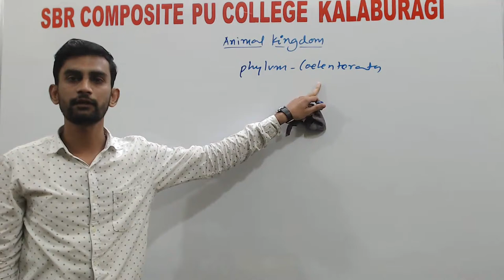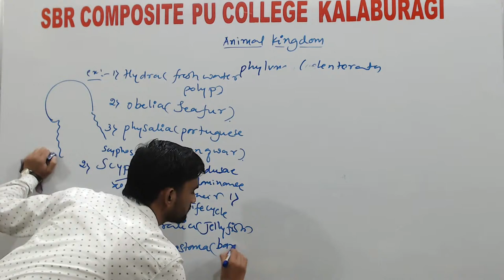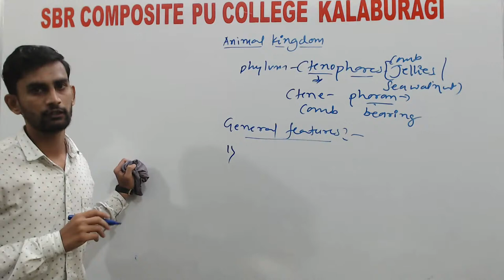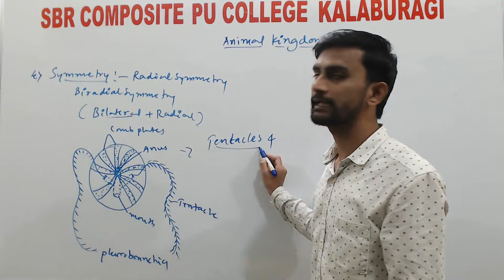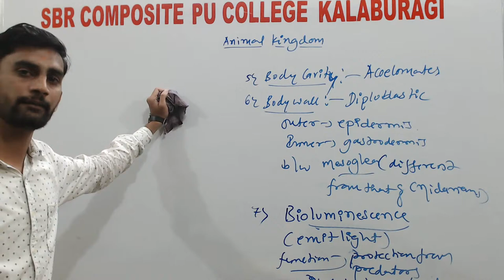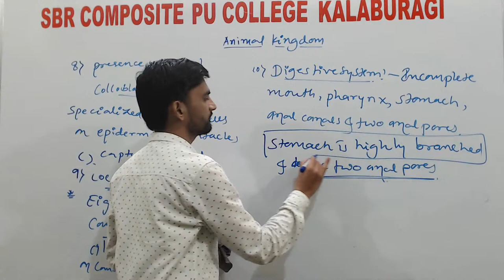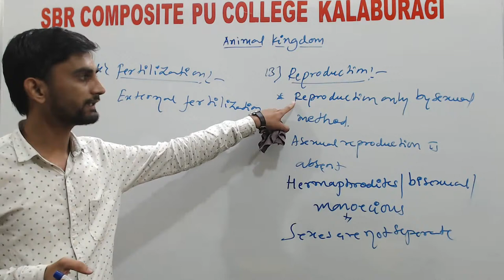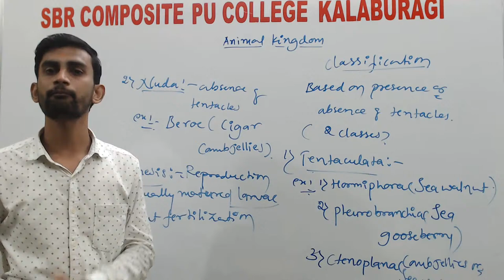Zoology- Animal kingdom by Prashant.S.K ( 19-9-20)